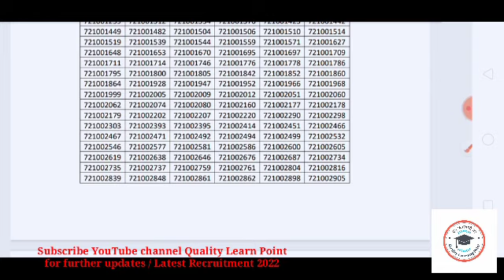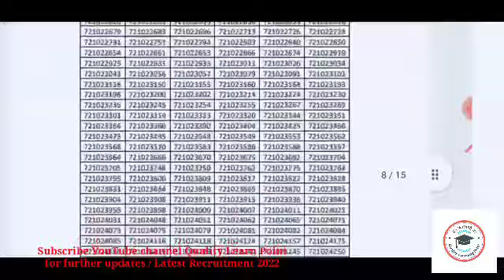JBT Commission post code 721 result declared Today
Jbt Commission Result out Today 2022

Post code 721 Jbt commission result declared hpssc